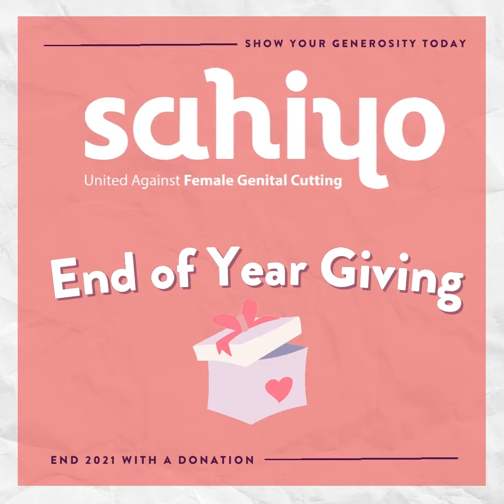End of Year Giving 2021: Meet Jo Keogh, a Sahiyo Advisory Board Member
To Jo, Sahiyo means hope, empowerment, and healing. Jo believes Sahiyo’s work to protect future generations of girls from being cut is a critical piece in ending gender-based violence and trauma. Sahiyo empowers survivors to share their stories and heal in a safe and passionate space through reclaiming their power over their body. With a survivor-centered approach, Sahiyo uplifts the voices of women around the world through the power of storytelling.